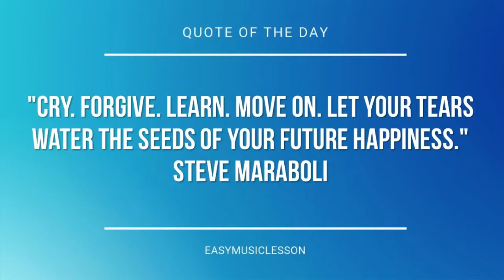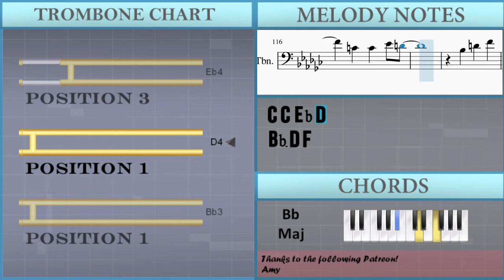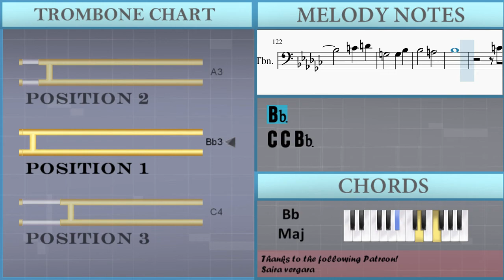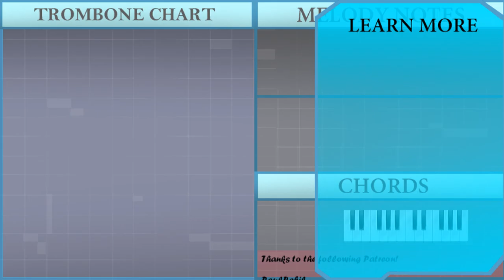How to play Fairy Tale 童話 by Michael Wong 光良 on Trombone (Tutorial)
The easiest way to learn how to play Fairy Tale 童話 by Michael Wong 光良 on the trombone. It's a trombone tutorial for Fairy Tale 童話 by Michael Wong 光良.

EasyMusicLesson teaches you to play the your favorite instrument, through easy and simple animation so that you too can learn how to play Fairy Tale 童話 by Michael Wong 光良 on the trombone easily. A trombone tutorial with visual animation graphic.

Chords of Trombone arrangement:
Gb Maj   Eb Min   B Maj   Db Maj   Gb Maj   Eb Min   B Maj
Db Maj   Gb Maj   Eb Min   B Maj   Db Maj   Bb Maj   Eb Min
B Maj   Db Maj   Bb Maj   Eb Min   B Maj   Db Maj   Gb Maj
Db Maj   Eb Min   Gb Maj   B Maj   Db Maj   Gb Maj   B Maj
Db Maj   Gb Maj   Db Maj   Eb Min   Gb Maj   B Maj   Db Maj
B Maj   Gb Maj   Ab Min   Gb Maj   B Maj   Gb Maj   Ab Min
Db Sus 4   Db Maj   Bb Maj   Eb Min   B Maj   Db Maj   Bb Maj
Eb Min   B Maj   Db Maj   Gb Maj   Db Maj   Eb Min   Gb Maj
B Maj   Db Maj   Gb Maj   B Maj   Db Maj   Gb Maj   Db Maj
Eb Min   Gb Maj   B Maj   Db Maj   Gb Maj   Eb Maj   Ab Maj
Eb Maj   F Min   Ab Maj   Db Maj   Eb Maj   Ab Maj   Db Maj
Eb Maj   Ab Maj   Eb Maj   F Min   Ab Maj   Db Maj   Eb Maj
Ab Maj   F Maj   Bb Maj   F Maj   G Min   Bb Maj   Eb Maj   F Maj
Bb Maj   Eb Maj   F Maj   Bb Maj   F Maj   G Min   Bb Maj   Eb Maj
F Maj   Bb Maj   G Min   Eb Maj

Melody notes of Trombone:
Bb3
Bb3   Ab3
Ab3   Gb3
Gb3   F3
F3   Eb3
Eb3   Db3
Db3
Db3 Gb3 F3
Gb3   Db3
Db3 Gb3 F3
Gb3   Db3
Db3 Gb3 F3
Gb3   Gb3
Gb3 Eb3 Eb3 Db3
Db3 Gb3 F3
Gb3   Db3
Db3 Bb3   Ab3
Ab3   Gb3
Db3 Gb3 F3
Gb3 Eb3 Eb3
Eb3 Gb3 Eb4 Db4
Ab3 Ab3 B3
B3 Bb3 Bb3
Bb3 Bb3 F3
Ab3 Gb3 Gb3 F3 Gb3
Gb3 F3 Gb3
B3     Eb3
Db4 B3 Bb3 Ab3
Ab3 Ab3 B3
B3 Bb3 Bb3
Eb4   Eb4
Eb4 Db4 Db4 Db4
Db3 Db4 B3
Bb3 Bb3 B3 Bb3
Bb3 B3
Bb3 B3 Bb3 Ab3 Gb3
Gb3 Bb3 Db4
Eb4 Eb4 Eb4 Db4
Ab3 Ab3 B3 Bb3
Gb3 Bb3 Db4
Ab3 Ab3 B3
Ab3 Bb3
Eb3   Eb3 Gb3
Gb3   F3
Gb3
Bb3 B3 Db4
Eb4     Db4
B3
Db4
Ab3 Ab3 B3
B3 Bb3 Bb3
Bb3 Bb3 F3
Gb3 F3 Gb3
B3     Eb3
Ab3 Ab3 B3
B3 Bb3 Bb3
Eb4   Eb4
Db3 Db4 B3
Bb3 B3
Gb3 Bb3 Db4
Gb3 Bb3 Db4
Ab3 Ab3 B3
Ab3 Bb3
Eb3   Eb3 Gb3
Gb3   F3
Gb3
C4 Db4
C4 Db4 C4 Bb3 Ab3
Ab3 C4 Eb4
F4 F4 F4 Eb4
Bb3 Bb3 Db4 C4
Ab3 C4 Eb4
Bb3 Bb3 Db4
Bb3 C4
F3   F3 Ab3
Ab3   G3
Ab3
D4 Eb4
D4 Eb4 D4 C4 Bb3
C4 C4 Eb4 D4
C4 D4
G3   G3 Bb3
Bb3   A3
Bb3
C4 D4
G3   G3 Bb3
Bb3   A3
Bb3